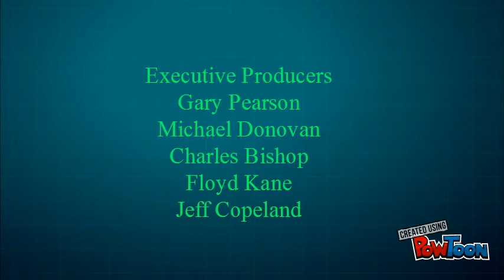Powtoon - Closing Credits